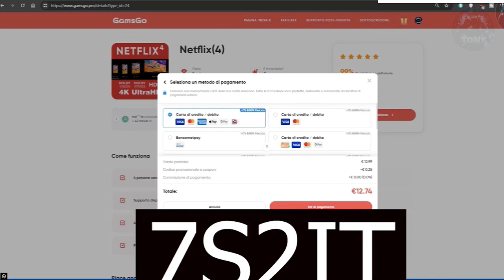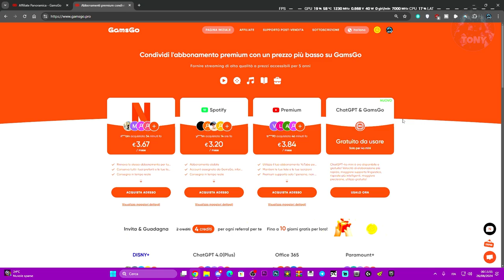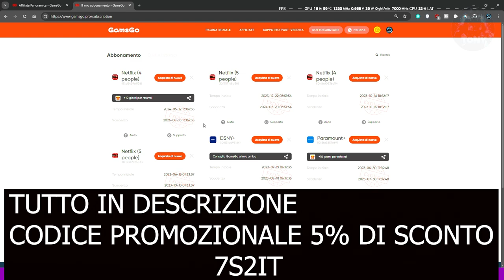PREZZI BUONI DI NETFLIX 3 EURO AL MESE SU GAMSGO.PRO | PREZZI STRACCIATI E CONSIGLIATI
MIO REFCODE:563685ph1

PC:
MOBO: B450 GAMING PLUS
CPU: R5 3600
GPU: 1660 SUPER
RAM: 16 GB
CASE: 4000D AIRFLOW CASE CORSAIR

VIDEO TUTORIAL
               GAMES---TECH---MICROSOFT